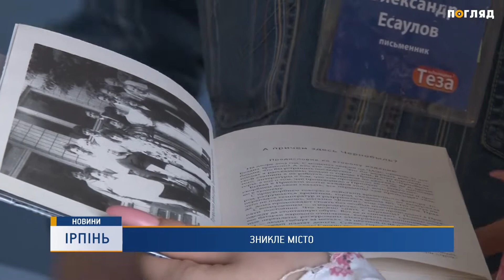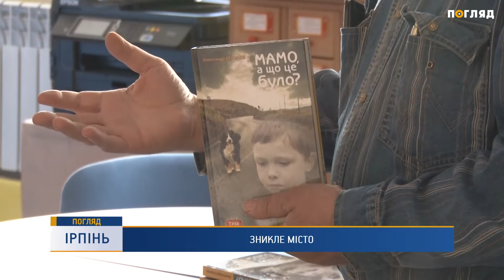Зникле місто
Вибух на Чорнобильській АЕС назавжди залишиться у пам'яті Олександра Єсаулова. Він був заступником керівника Прип’ятського міськвиконкому. Коли сталася  трагедія - займався евакуацією медиків, які були найбільше заражені. Про страшні події в Припяті - далі у сюжеті.